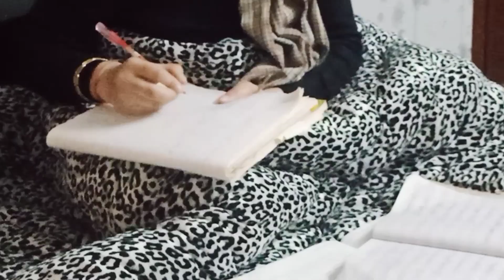paper bnane padd the hain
ek housewife ka you tuber banne Tak ka safar
so...
hit likes
do comments